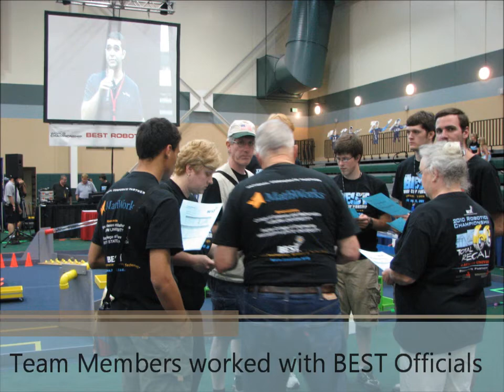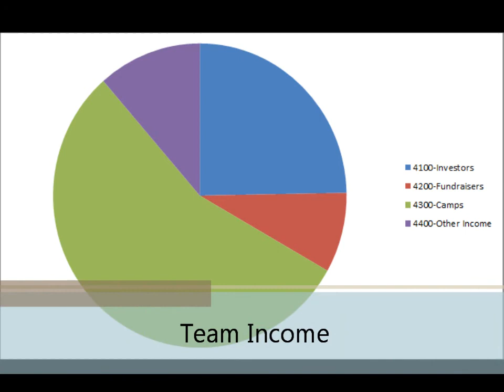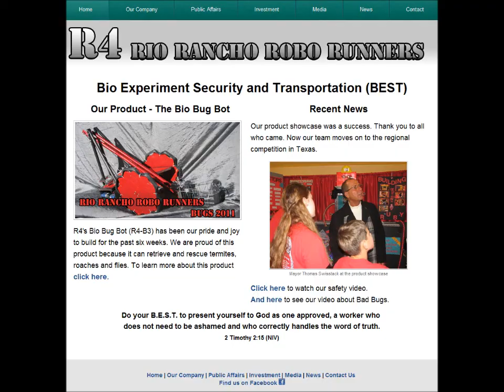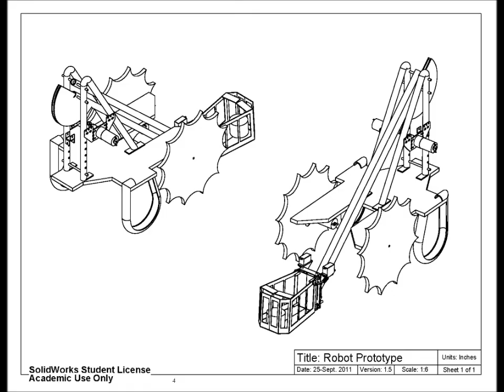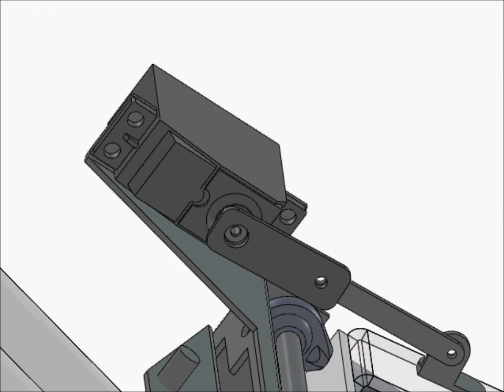2011 R4 Marketing and Product Development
The Rio Rancho Robo Runner's 2011 Marketing development of their robot, made for their exhibit in the BEST 2011 robotics competition.